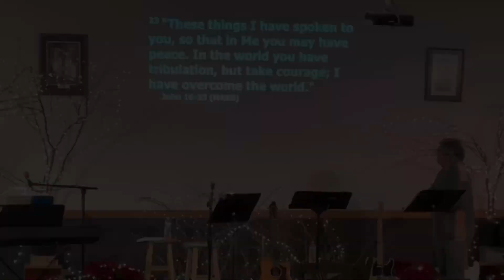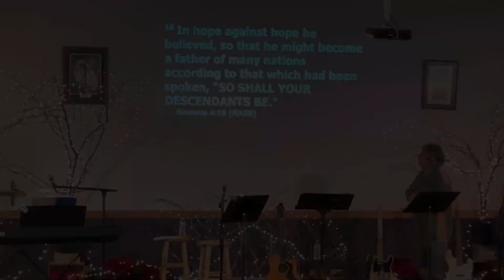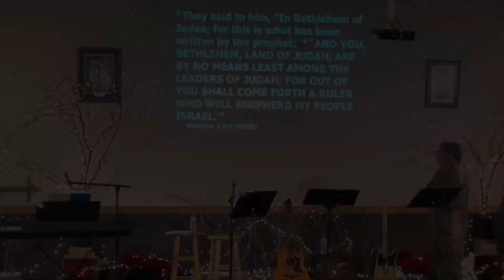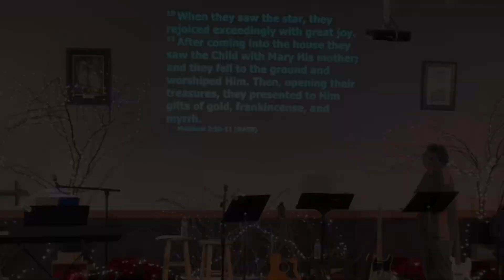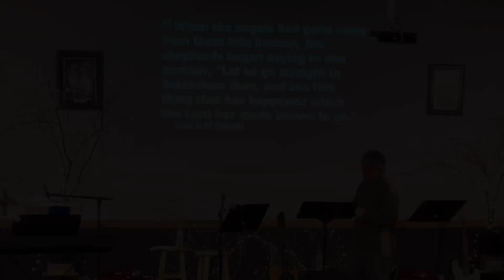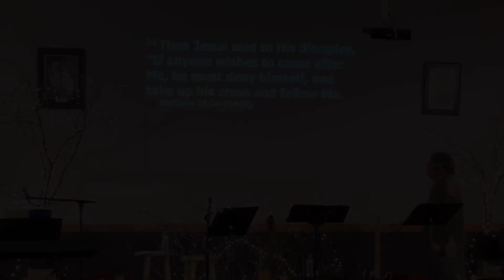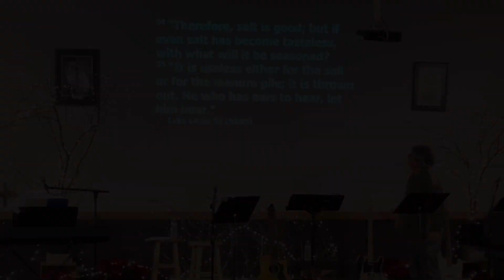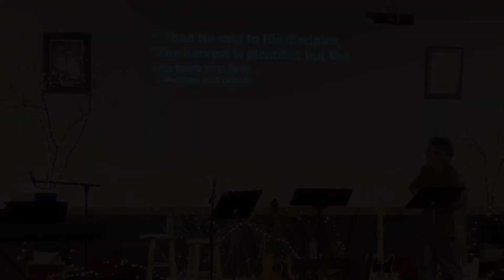All Who Heard Luke 2:17-18 Chad DePew